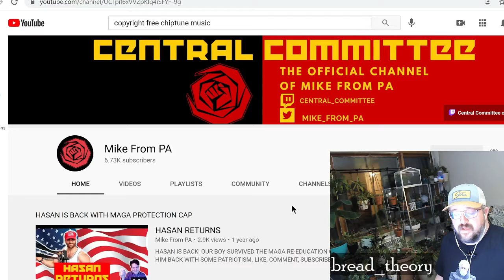The Conquest of Bread Ch 3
In this chapter of the audiobook listen-through of The Conquest of Bread we talk about separating a person's value as a living person and part of a community from their productivity. We talk about who is deserving of the necessities of life (hint: it's everyone) and how providing them to everyone benefits all of humanity.